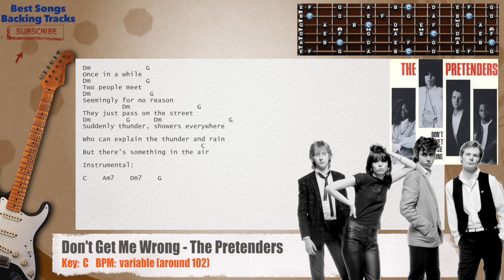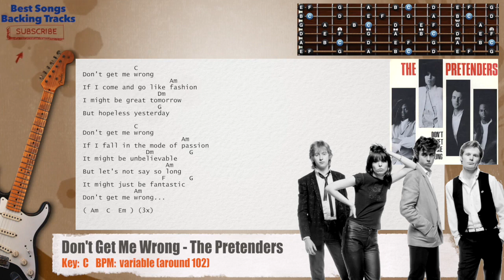🎸 Don't Get Me Wrong - The Pretenders Guitar MAIN Backing Track with chords and lyrics